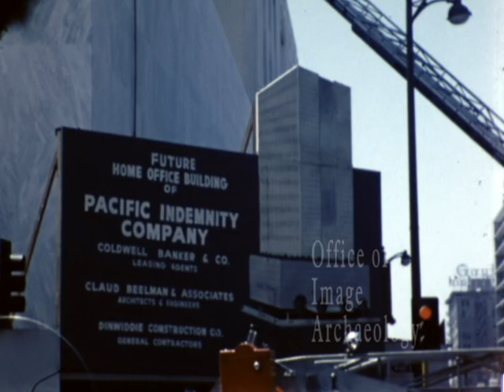1952, High-Rise (SkyScraper) Building Fire at 3450 Wilshire Blvd Los Angeles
3450 Wilshire Boulevard Los Angeles, Pacific Indemnity building fire. This was to be their home office in the L.A. area. Fire broke out just before Pacific Indemnity was to move in by looks of the sign and that was 1952.